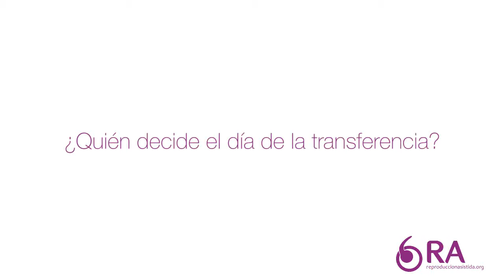¿Quién decide el día de la transferencia de los embriones?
📝El Dr. Antonio Forgiarini, ginecólogo especialista de FIV Valencia, explica detalladamente quién se encarga de decidir el mejor día para llevar a cabo la transferencia de embriones.